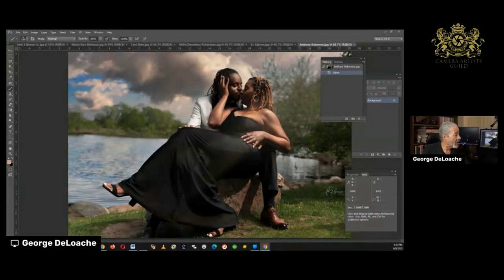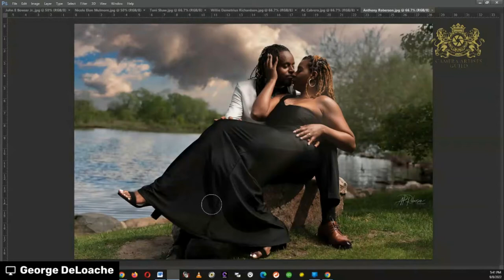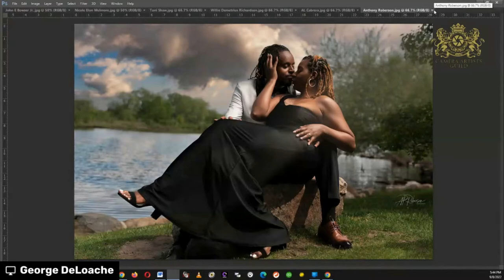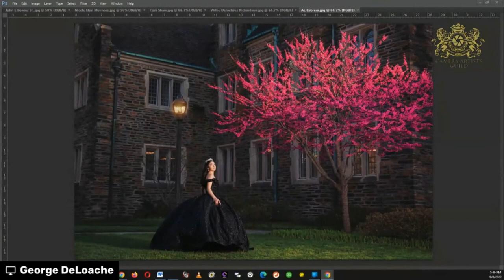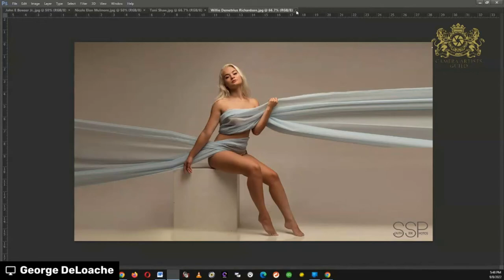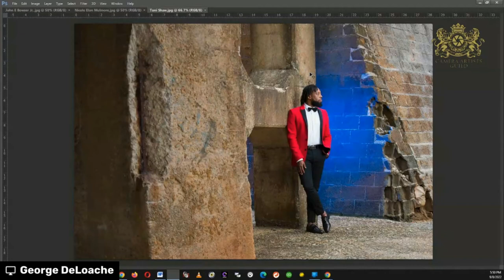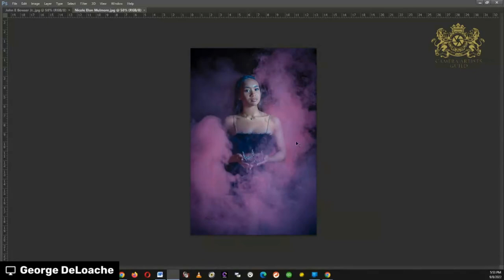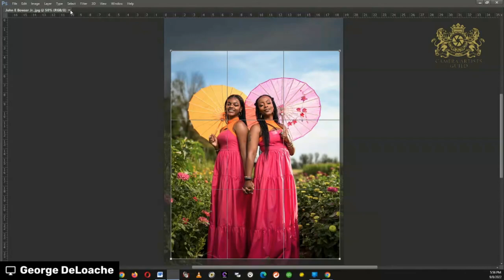How To Get More Clients - Camera Artist Guild Group Thursday Critique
George, how do I get more clients? REALLY! That's the wrong question to ask. In this video, I'm going to talk about how you get more clients and do some image critique.

The weekly Facebook Live broadcast where we critique images and give tips and techniques to improve your photography. Take a look at Thursday's broadcast and if you want to see more, come on over to the Camera Artist Guild Facebook group and join us. I'd love to see you there.

If you are new to the George DeLoache channel, I’m happy you clicked on my video! Hopefully, this video is helpful to you!

🎬SUGGESTED VIDEOS
Don't forget to watch 📽 My other videos. Please check them out :